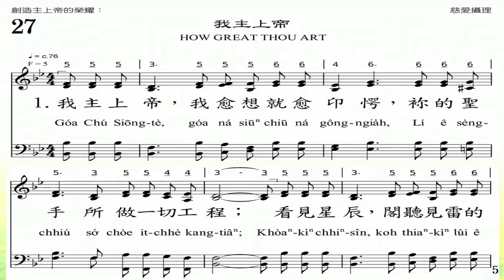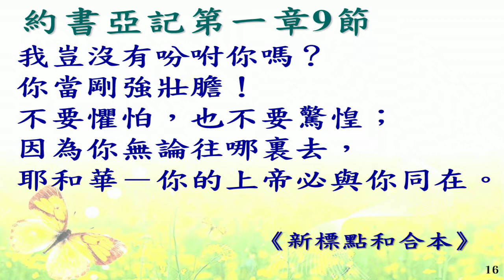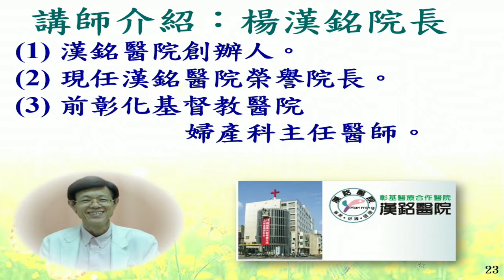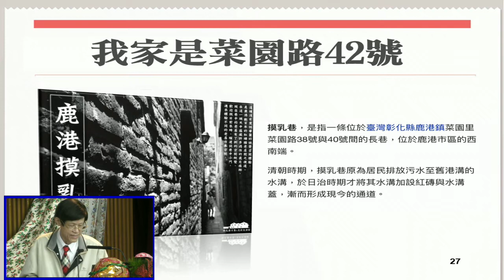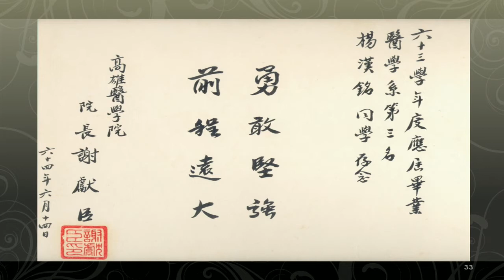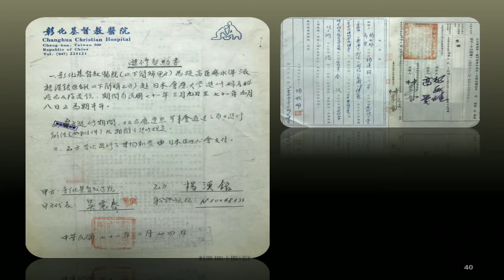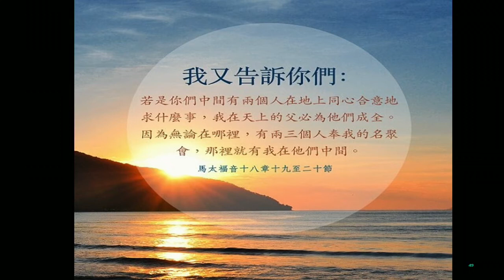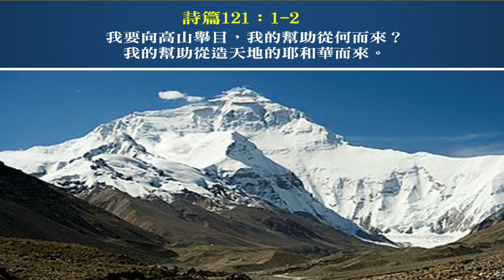20171116 週會禮拜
信息：讓上帝幫助我們~回顧漢銘
主理：楊漢銘院長